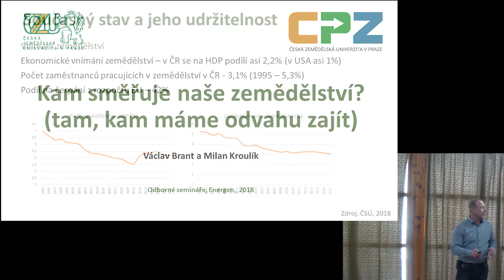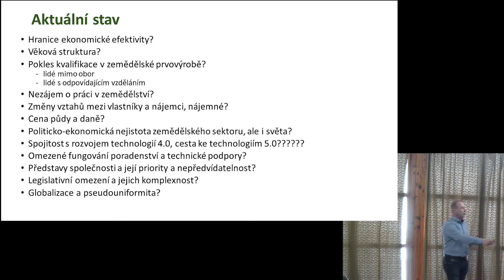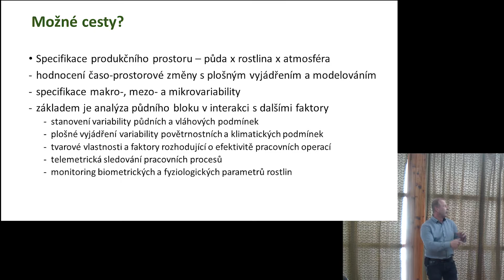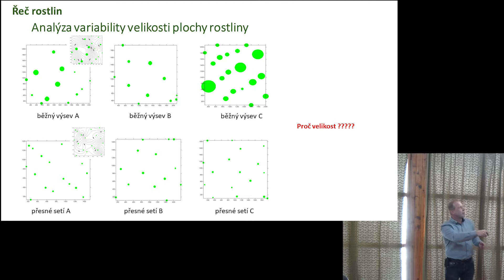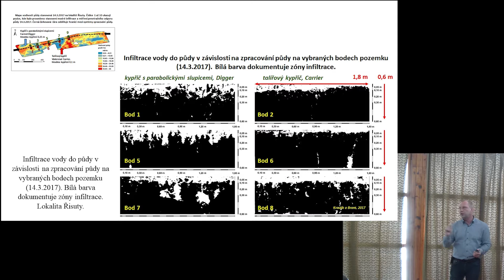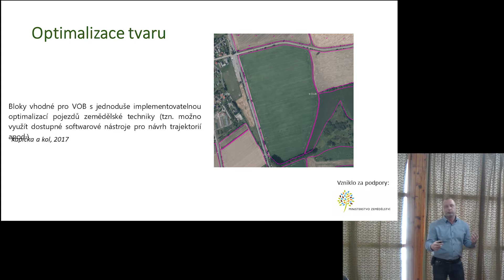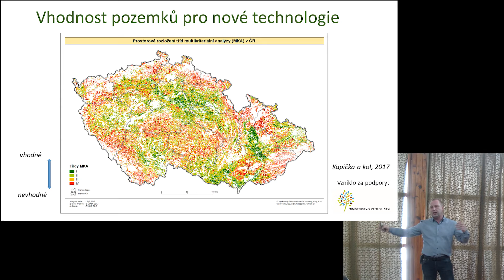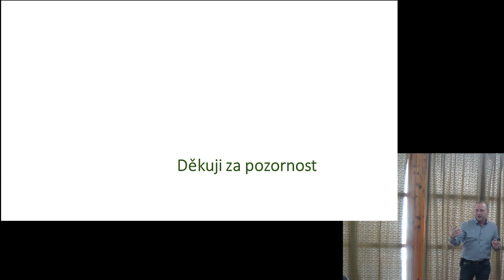Doc.Ing. Václav Brant CSc. Kam směřuje české zemědělství?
Záznam přednášky ze semináře ENERGEN z Lukavce. Přednáška je provokativním nahlédnutím do budoucnosti a zajímavá úvahami, co by nás také mohlo čekat a v jakých souvislostech.